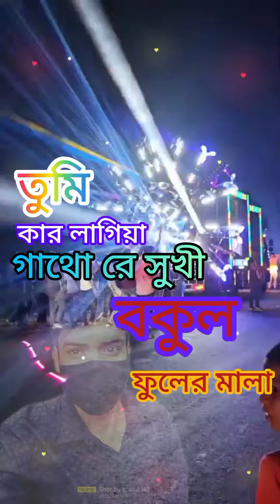তুমি কার লাগিয়া গথো রে সখী বকুল ফুলের মালা 💫sad_song bangla miraj_khan please subscribe🙏video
🤝আপনারা সবাই সাপোর্ট করেন আমি আপনাদেরকে সবাইকে সাপোর্ট করে যাব🤝💯🌹